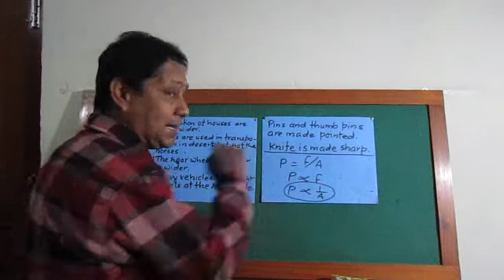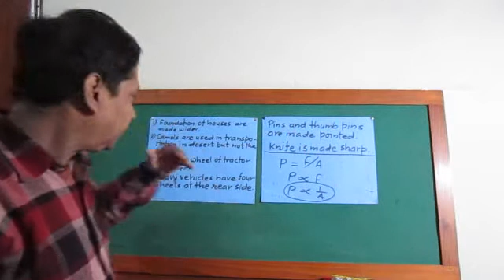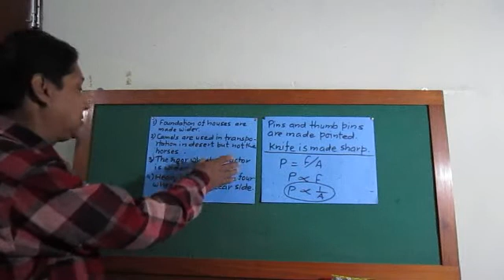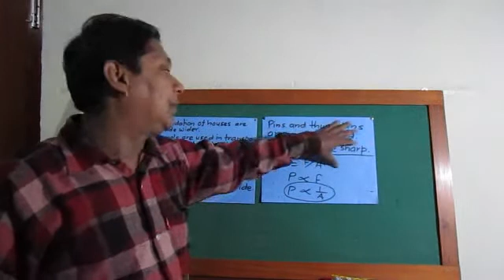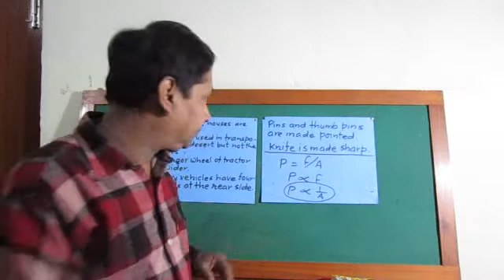Pressure is inversely proportional to area (2.2)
Different terms related with "Pressure" is described in the channel JK EDUCATION CENTRE.